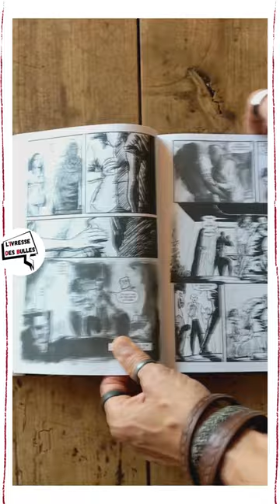Caboche ~ Joshua Hale Fialkov, Noel Tuazon, Julie Sibony ~ Sonatine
💬💬💬 - Mon avis -
Détective privé à la dérive depuis la mort de sa femme, Frank Armstrong est missionné par le patron de la mafia locale pour retrouver sa fille, avec une belle somme à la clef. Et Frank a vraiment besoin de cet argent. Alors malgré ses états d'âme, il accepte cette mission. Dans le même temps, il se retrouve à l'hôpital où on lui diagnostique une tumeur irréversible au cerveau. Entre conscience et inconscience, paralysie temporaire, perte de connaissance, Frank ne veut pas lâcher cette enquête. Et surtout, il ne veut pas reproduire les mêmes erreurs que par le passé, quitte à y laisser la vie... Cette fois il ira au bout, malgré tout...
Joshua Hale Fialkov nous livre ici un polar noir, qui pourrait sembler simple en apparence, mais qui vient percuter le lecteur dans sa narration, comme la maladie percute Frank Armstrong. Côté graphisme, une claque. Noel Tuazon joue avec le noir et le blanc, avec les ombres, et avec son trait qui devient parfois fébrile, imprécis, tout comme le héros de l'histoire. Cette narration et ce graphisme, qui suit l'état de santé du détective qui se désagrège, sont vraiment bien pensés car ils nous immergent dans le cœur de l'histoire.
Un polar où les mots et les maux de tête sont intenses et puissants... Et dans la caboche de Franck, il y a de l'amour, des remords, de la sensibilité et la volonté de ne pas gâcher le peu de temps qu'il lui reste à vivre.
📚📚📚 - Résumé éditeur -
Détective privé dans les bas-fonds de Los Angeles, Frank Armstrong peine à joindre les deux bouts. Jusqu'au jour où cet ancien flic à la dérive est approché par un mafieux local, dont la fille est portée disparue. Une enquête classique en apparence, facile à mener, avec une belle somme à la clé. Seulement voilà, on vient de diagnostiquer à Frank une tumeur au cerveau, en phase terminale. À mesure que son esprit vacille et que son corps s'écroule, l'affaire qu'il s'est juré de mener à bien prend des allures de sprint contre la mort. Et dans le sillage de cette course éperdue, Frank voit ressusciter les fantômes d'un passé qu'il croyait perdu à jamais. Avec son dessin nerveux, ses figures typiques et son cadre urbain interlope, Caboche a tout du polar à l'ancienne. Mais on aurait tort de s'arrêter là. Sous la plume de Joshua Hale Fialkov et le trait de Noel Tuazon s'esquisse une histoire profondément humaine, faite d'amours perdues et de regrets, de fragilité et de rédemption. Dynamitant les archétypes, Caboche est une expérience narrative et visuelle unique, à mi-chemin entre Memento, Chinatown et Sin City.
Sortie : 01 septembre 2022
Type : Histoire complète
Prix : 22,00 €
Pages : 256
Format : Couverture Rigide - 25,8 x 19,0 cm
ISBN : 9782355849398